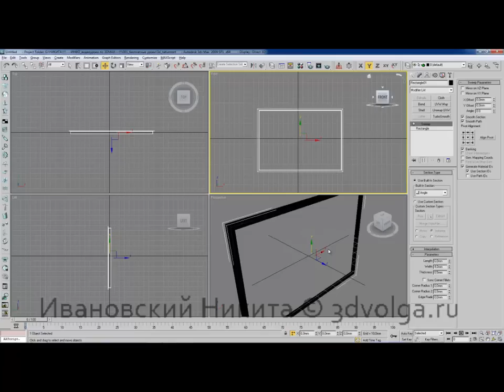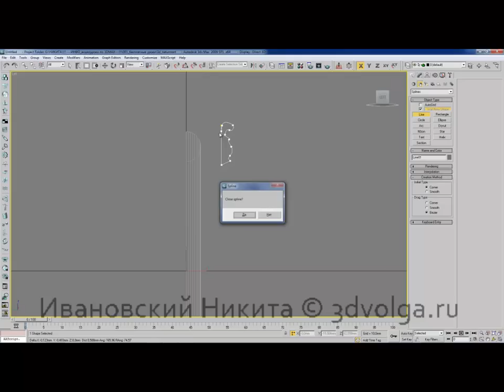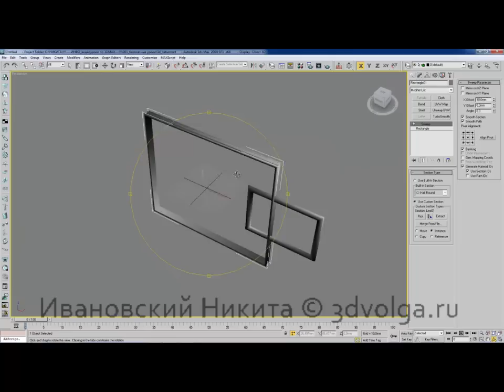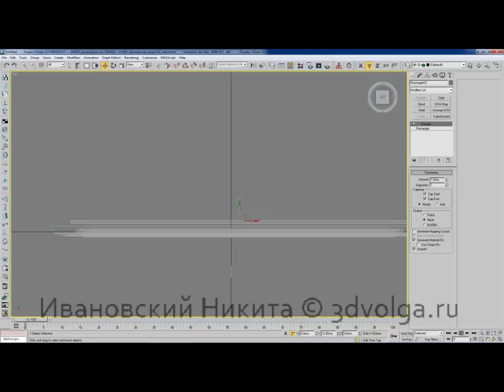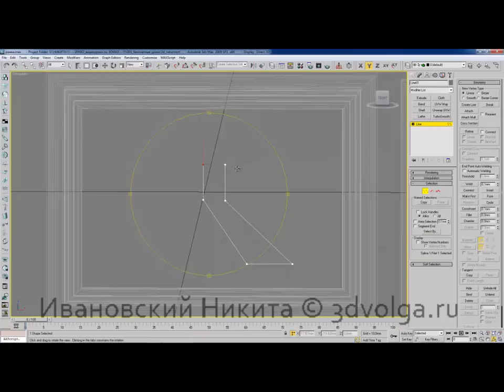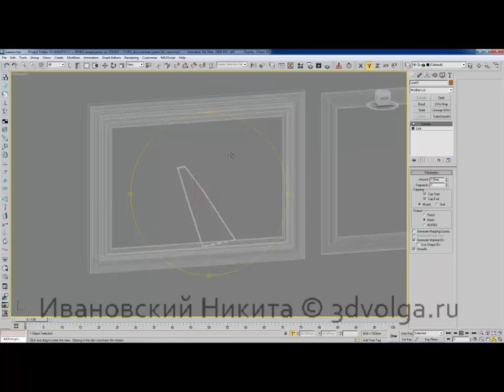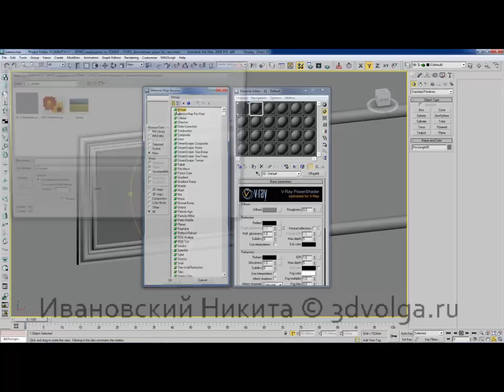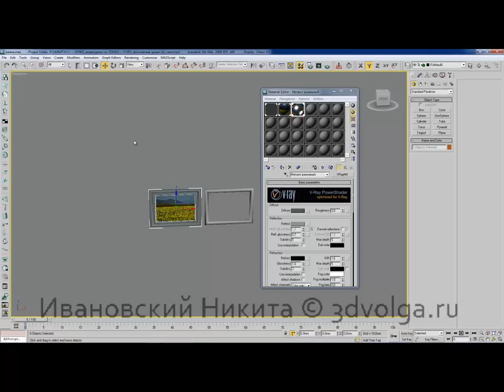3D Max, визуализация интерьеров. Создание рамки, моделирование в 3D. Уроки 3d maxMax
Если Вы хотите освоить 3D Max, AutoCAD, Mudbox, MarvelousDesigner на профессиональном уровне!
Регистрируйся и начинай проходить курс 3D визуализации интерьера в 3Ds Max.
Никита Ивановский